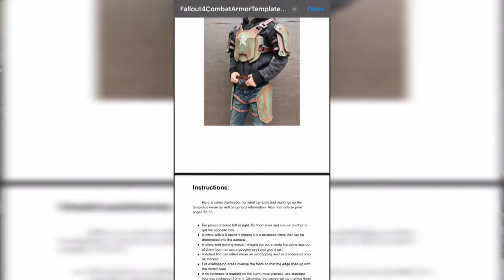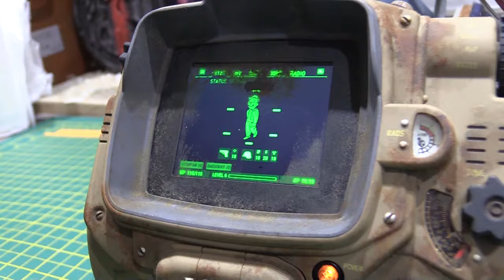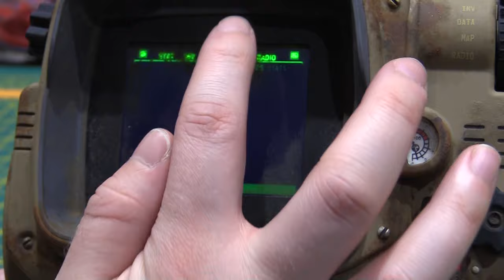Making my Fallout Vault Dweller Costume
Well I'm back! The hype around the Fallout TV show has kicked me into gear to make a video on my Vault Dweller costume I have been working on this year. As a fan of the series since Fallout 3, it was about time I made something from it :)